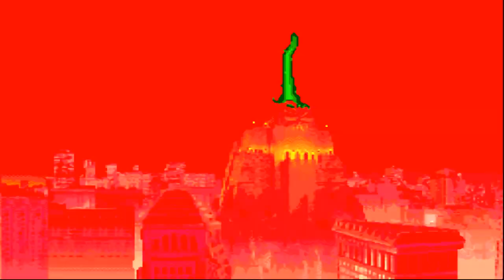UMK3 Snes on Retron 5- Cheats used